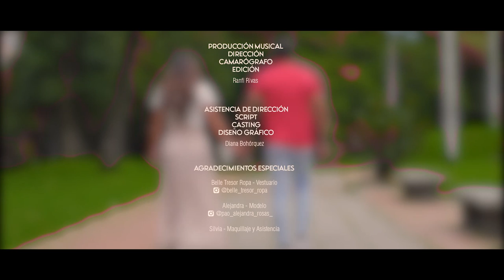Cuando estás tú - ALECO AC (VIDEOCLIP OFICIAL)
Hoy les traigo mi primer sencillo, este trabajo fué en equipo ya que no había casi presupuesto, pero lo logramos! Con cariño y amor para todos ustedes! un abrazo!!!